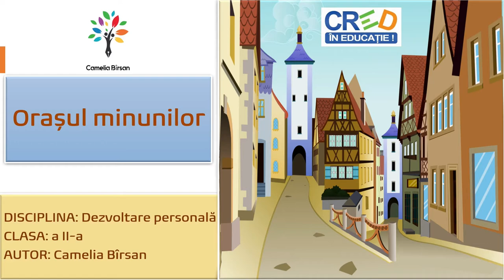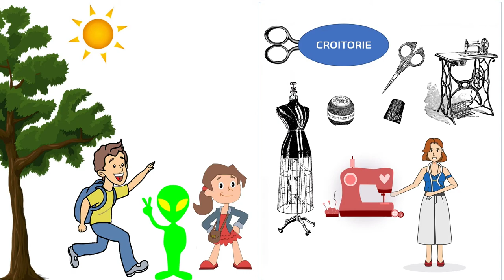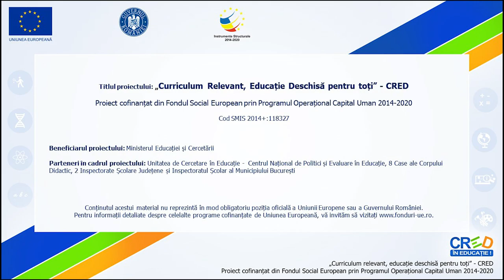Orașul minunilor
Resursa face parte dintr-o serie de resurse care prezintă utilitatea unor meserii și ocupații cunoscute sau preferate de elevi.
Prin intermediul acestei resurse elevii vor identifica utilitatea socială a unor meserii și ocupații atât pentru sine cât și pentru comunitate.
Scopul resursei:
- Identificarea produselor realizate de anumiți profesioniști/ specialiști și a serviciilor furnizate de aceștia în comunitate;
-Identificarea unor caracteristici specifice unor meserii/ ocupații;
- Denumirea corectă a meseriei/ocupației.
Rezultate așteptate:
- dezvoltarea unei atitudini pozitive față de meserii/ocupații;
-înțelegerea necesității unor profesii/ ocupații într-o comunitate;
-explorarea dimensiunii de gen în diverse profesii/ ocupații;
-dezvoltarea creativității
Prin utilizarea acestei resurse elevii vor participa la o secvență de învățare interactivă, în care sunt prezente sarcini de învățare amuzante și creative.